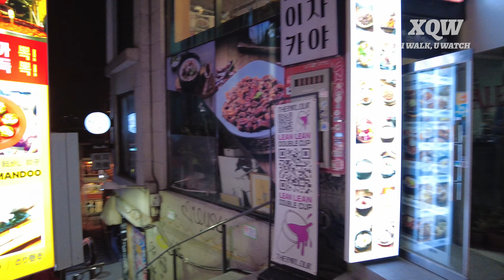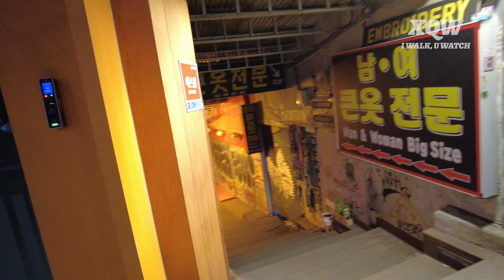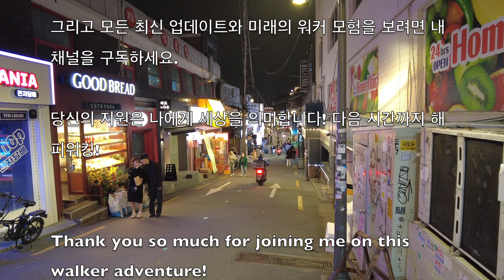이태원 | Walking Through Itaewon, Korea | Vibrant Streets and Diverse Culture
안녕하세요 여러분! 내 채널에 다시 오신 것을 환영합니다! 오늘은 서울에서 가장 활기 넘치는 동네 중 하나인 이태원을 저와 함께 산책해 보세요. 국제적인 감각으로 유명한 이태원은 레스토랑, 상점, 유흥 장소가 독특하게 혼합되어 있는 문화의 용광로입니다. 이번 평화로운 일요일에 우리는 평소처럼 붐비는 군중 없이 조용한 거리를 탐험하고 숨겨진 보석을 발견할 것입니다. 이태원을 한국에서 꼭 방문해야 할 명소로 만드는 건축물, 거리 예술, 고요한 분위기의 다양한 조합을 즐겨보세요.

Hi everyone! Today, join me on a walk through Itaewon, one of Seoul's most vibrant neighborhoods. Known for its international flair, Itaewon is a melting pot of cultures, offering a unique blend of restaurants, shops, and entertainment venues. On this peaceful Sunday, we'll explore the quieter streets and discover some hidden gems without the usual bustling crowds. Enjoy the eclectic mix of architecture, street art, and the serene atmosphere that makes Itaewon a must-visit destination in Korea.

Time Stamps:
00:00 Introduction
00:57 Itaewon  이태원
16:18 Thank You For Watching